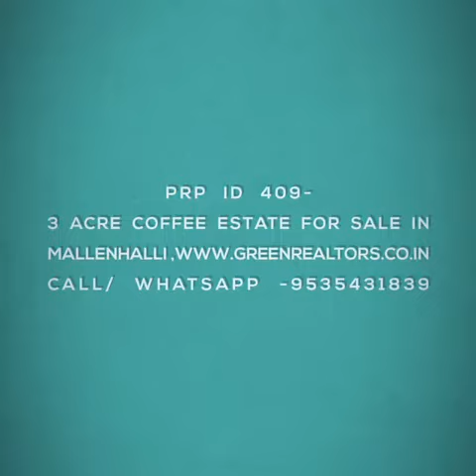3 acre coffee estate for sale in Mallenhalli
3 acre coffee estate for sale in Mallenhalli ,
Chikkamagaluru
20 km from city
Good road approach
Arebica plantation
Pepper intercrop
Well maintained estate
Total price -50 Laks
Slightly negotiable

For visit call/ whatsapp -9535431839